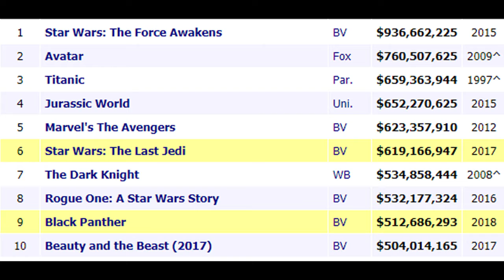Black Panther #9 All-Time | Movie News Buzz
On this Movie News Buzz, Black Panther has overtaken the 2017 live-action remake of Beauty and the Beast to become the #9 highest grossing movie of all-time.

Try Audible for a 30-day trial and get two FREE audiobooks

My Gear:
Logitech C920 Webcam
Blue Yeti USB Microphone
Elgato Stream Deck
Sony MDR-7506 Headphones
Amazon Basics Tripod
Adobe Premiere Pro CC
MacBook Air
CaddieBuddy Teleprompter
On Stage DS7200B Adjustable Desk Microphone Stand
Audio-Technica ATR2100-USB Cardioid Dynamic USB/XLR Microphone
On Stage Foam Ball-Type Mic Windscreen
Fovitec StudioPRO Green Screen
Fovitec StudioPRO Backdrop Stand